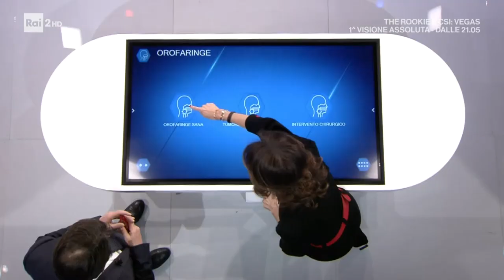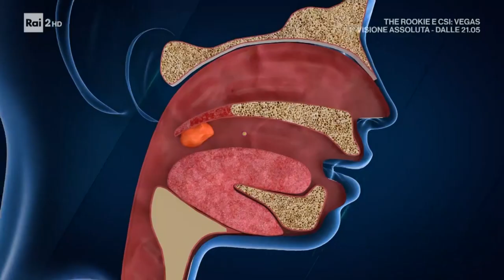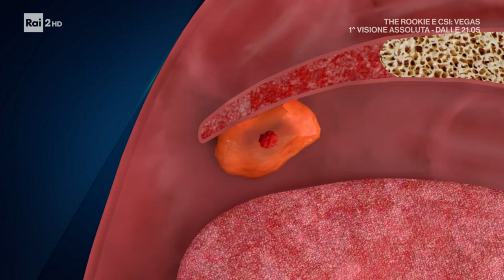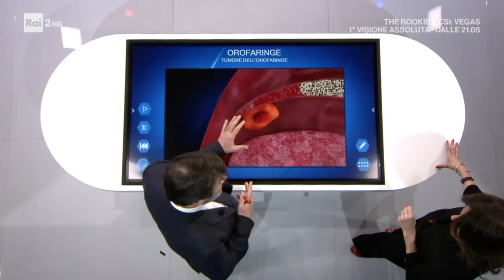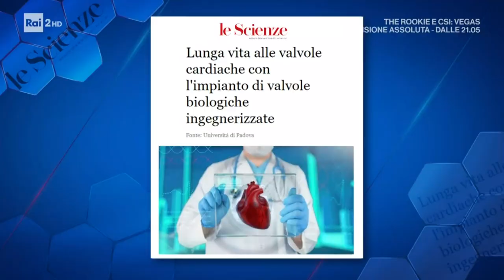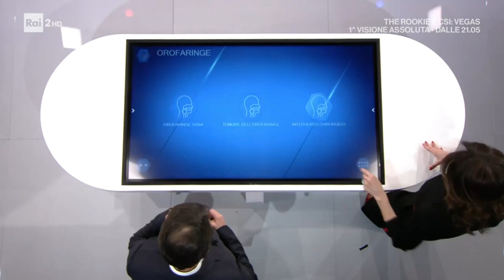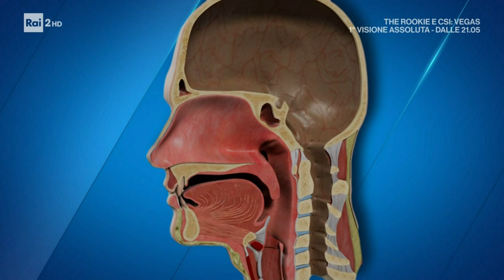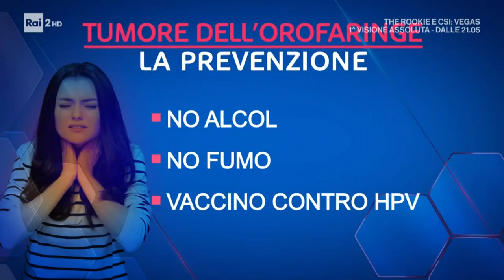Tumore dell’orofaringe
Rai2 Check up ha dedicato una puntata al tumore dell’orofaringe. Come scoprirlo, come prevenirlo e come intervenire? Ospite in studio Raul Pellini, Direttore otorinolaringoiatria e chirurgia cervico facciale del Regina Elena. In collegamento in diretta dalla sala operatoria l’equipe di chirurgi.